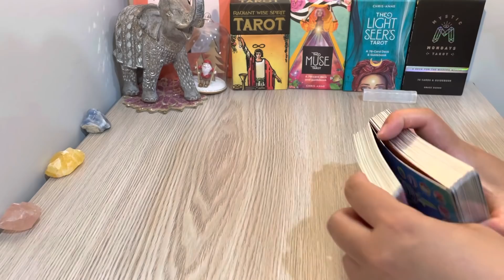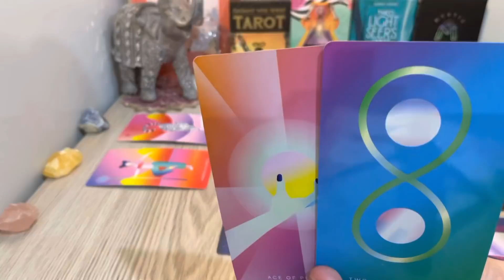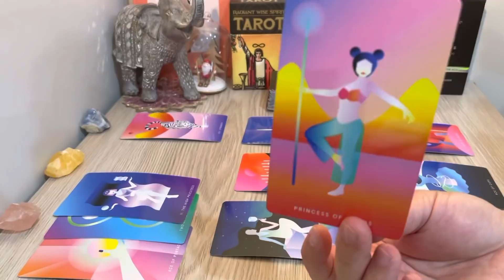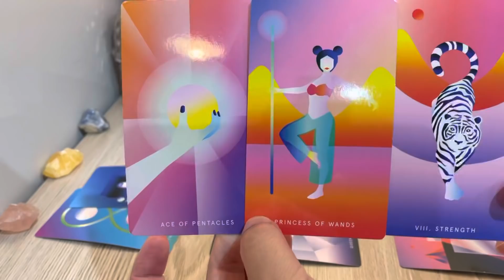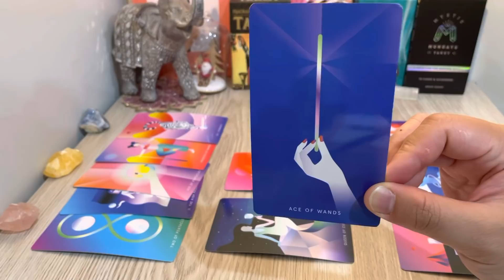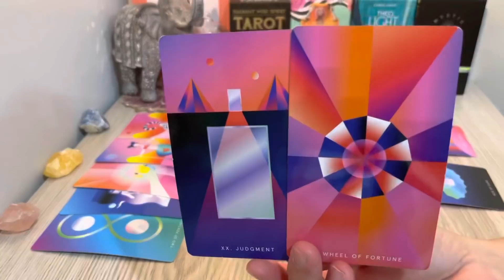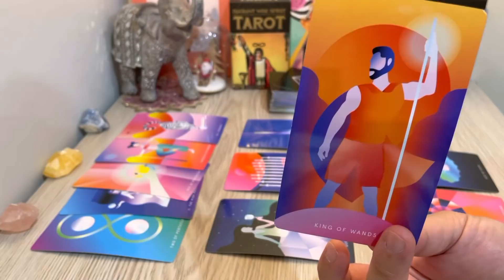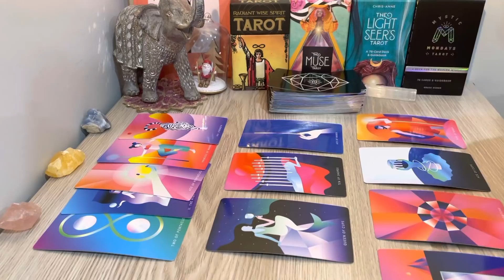♈️❤️ARIES, "This Opportunity Is JACKPOT! Very Important To Stay Focus" JAN 3RD-9TH